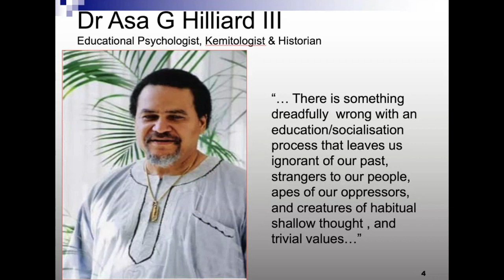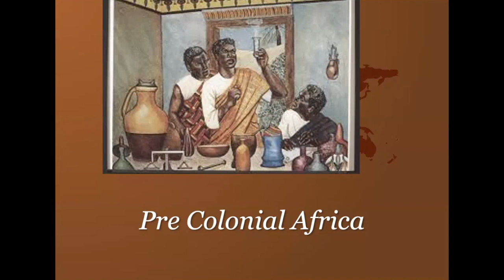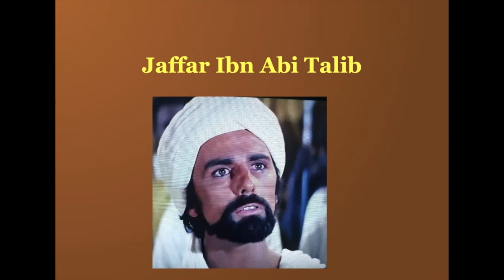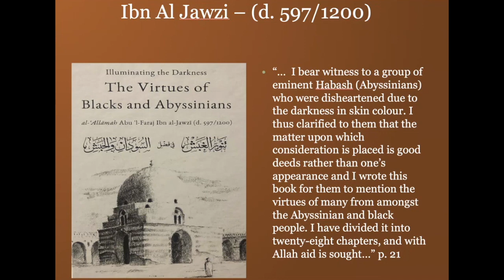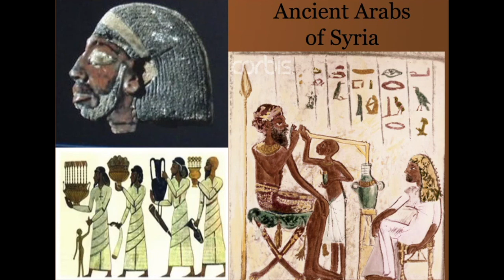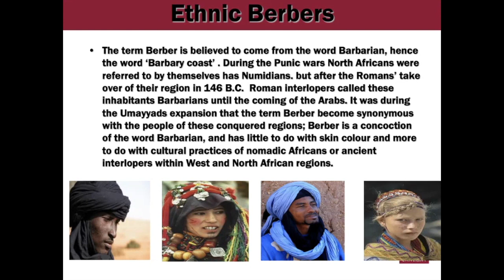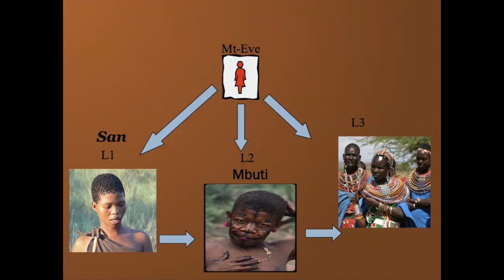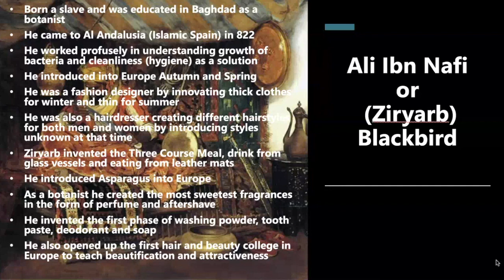Black History in Islam, Imperial College, October 2020 ( poor sound in some parts of recording)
Black History in Islam - 29_10.mp4